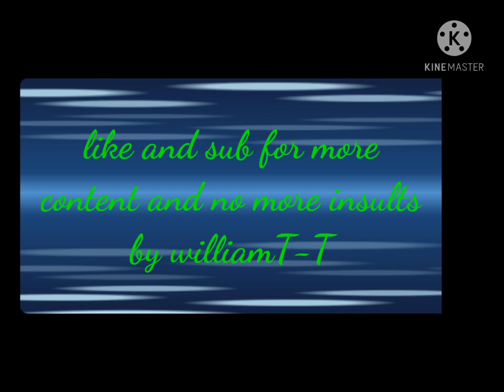20 subscriber's special | I never thought it would be this good!!!:)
i am happy for these many subs im making a 20 subscribers special video its all of the characters jump scares william breaks the wall and says "NEW VIDEO!!!"' I say
"fix the wall"